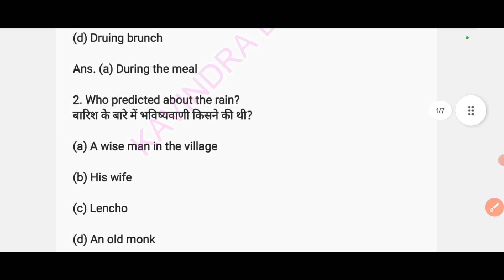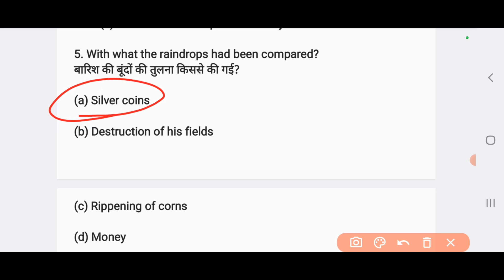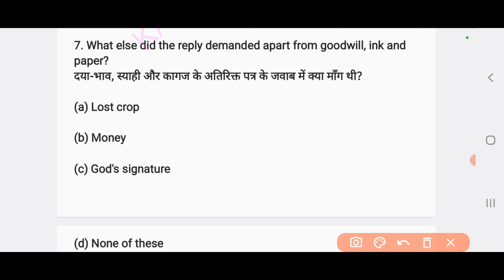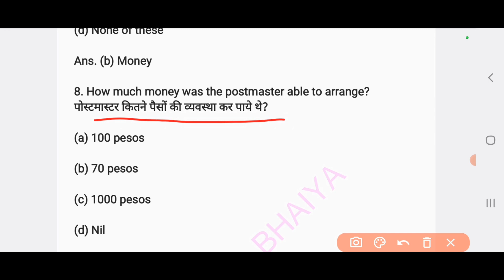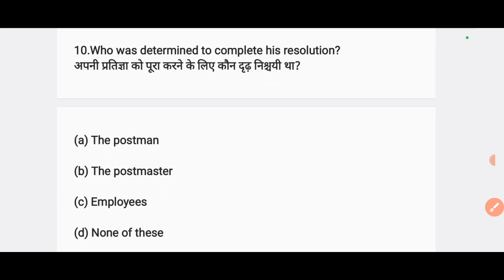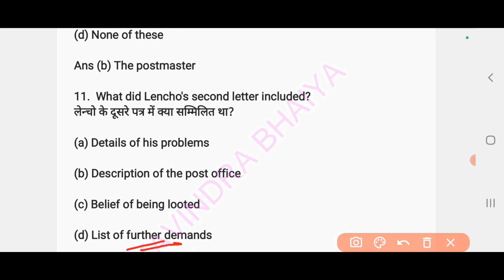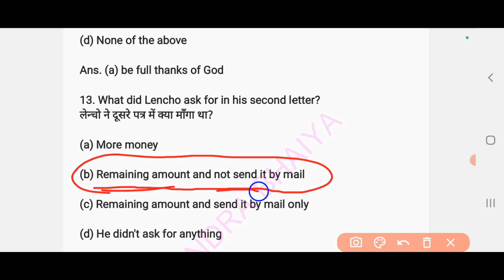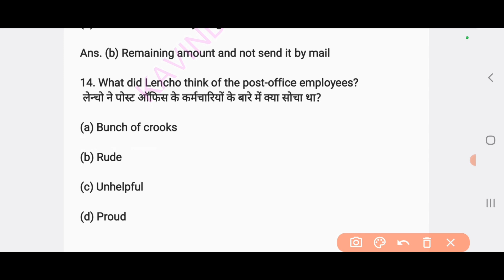कक्षा-10 A Letter to God के महत्वपूर्ण बहुविकल्पीय प्रश्न। Up board Exam 2024 Most important